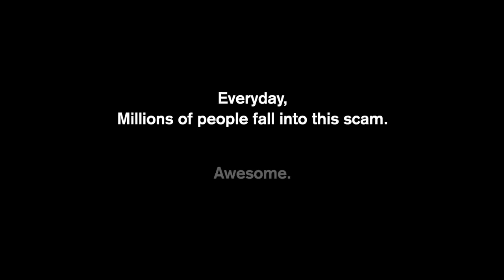THE BIGGEST SCAM IN HISTORY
Be careful guys.

Written and Edited by Charles The French
Directed by Charles The French and Tada
Filmed by Charles The French, Tada and Chris Raufeisen

Special thanks to Chris Raufeisen for letting us use his place to film.